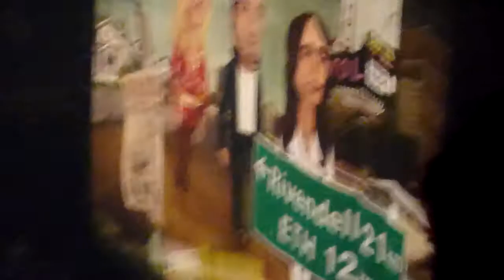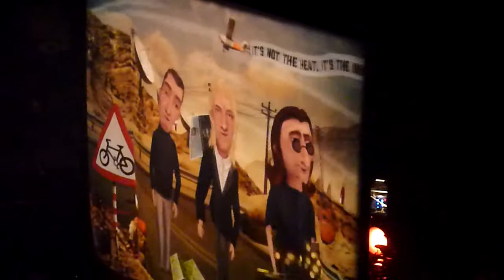Rush - "The Anarchist" - Live - 07-23-2015 - SAP Center - San Jose, CA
Rush - "The Anarchist" with "The World Is...The World Is" intro - Live - 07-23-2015 - SAP Center - San Jose, CA